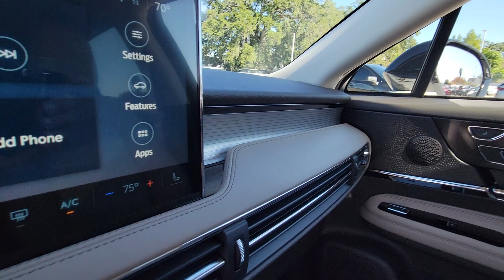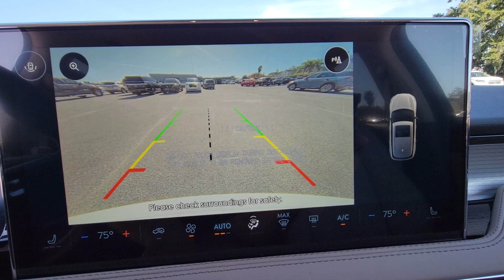2024 Lincoln Corsair Premiere FL Winter Park, Longwood, Kissimmee, Windermere, Orlando, FL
New 2024 Lincoln Corsair Premiere available at Central Florida Lincoln located in 2055 W Colonial Dr, Orlando, FL, 32804. Servicing the Winter Park, Longwood, Kissimmee, Windermere, Orlando, FL area.
Please mention the stock UL00807 when you contact the dealership for this vehicle.

You'll have love at first sight with the   2024  Lincoln Corsair. Make the most of family outings in this refined and secure Corsair. From its silky smooth ride and touchscreen infotainment to its confidence-inspiring capability, this luxury compact SUV has you covered in style.  These are just some of the great options this vehicle comes with: Pre-Collision System, Lane Departure Warning, Keyless Entry, Navigation System, 4 Cylinder Engine, Heated Mirrors, Lane Keeping Assist, Remote Engine Start, Power Passenger Seat, Keyless Start. There's never been a better time to indulge in the luxury you deserve. Get behind the wheel of this impressive Corsiar. Our team will give you an outstanding test drive experience. Stop in today!